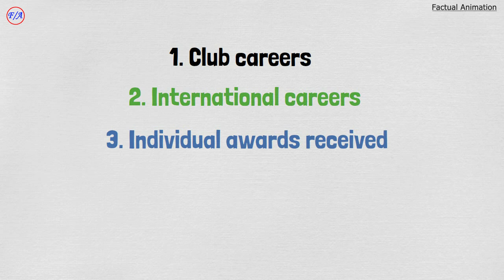Ronaldo vs Gerd Muller vs Eusebio vs George Best Career comparison | Factual Animation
This is a comparison between Ronaldo vs Gerd Muller vs Eusebio vs George Best. I have compared their club stats, national team stats, total career stats, awards received and trophies they won with both clubs and country. Who of the 4 legends do you think is the best? Ronaldo vs Gerd Muller vs Eusebio vs George Best.

Ronaldo vs Gerd Muller vs Eusebio vs George Best